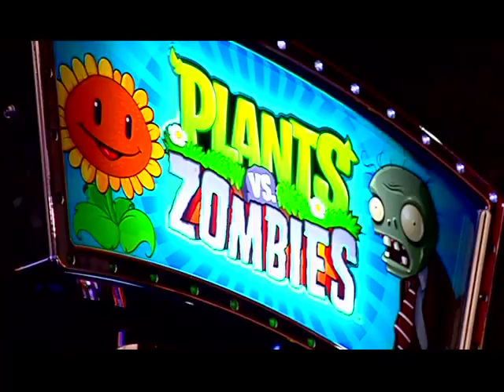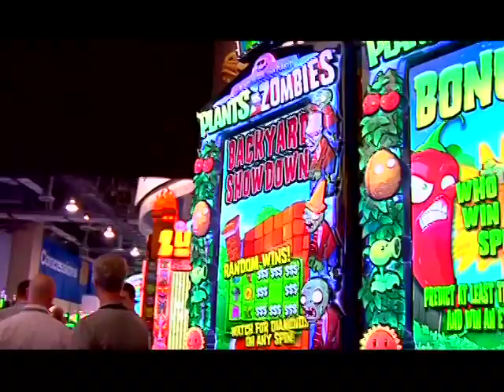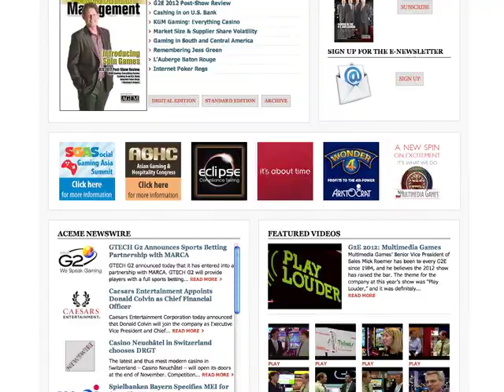G2E 2012: SPIELO International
SPIELO International was excited to announce their partnership with PopCap Games at G2E 2012. The casual game maker partnered with SPIELO on three different titles: Plants vs. Zombies™, Zuma™ and Bejeweled™. SPEILO is glad to introduce a new style of license to the market with established games that already have a following online and on PC versions. Regular players are not forgotten either, SPIELO hopes to involve table game players with these titles as well with the new style of games from PopCap. SPIELO credits their success to the high energy within the company and this translated to their booth at the show.